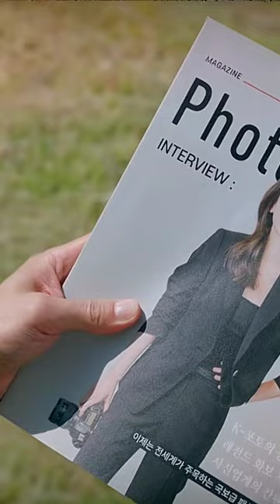Cho Yong-Pil was still waiting for Cho Sam-Dal to comeback